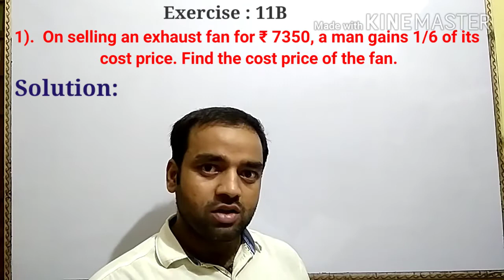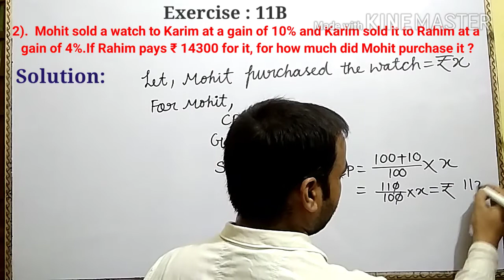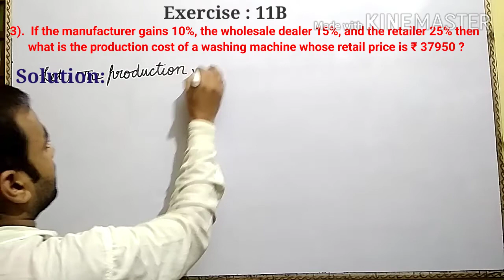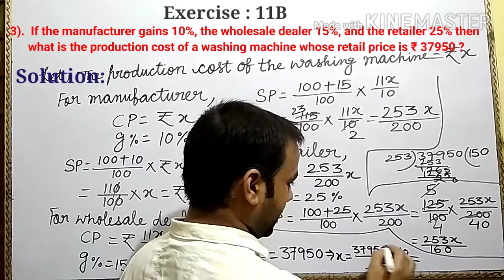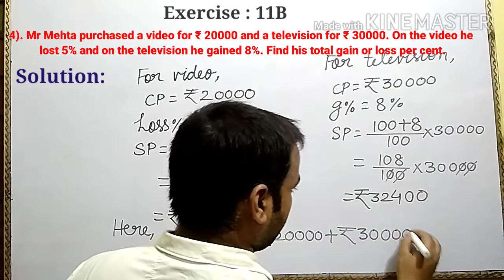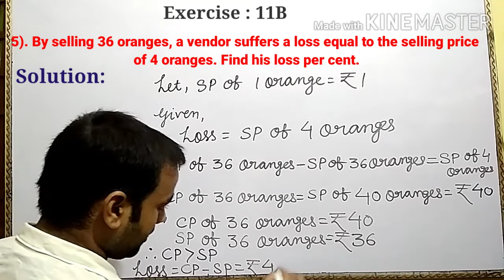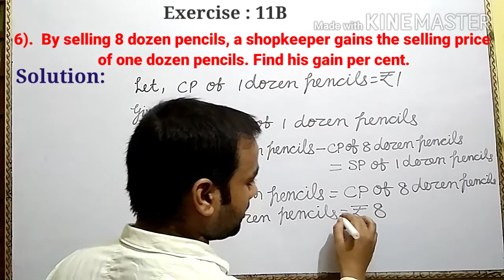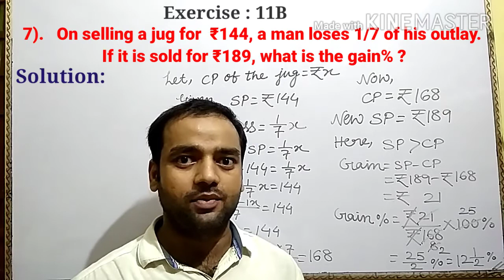Class : VII, Topic : Profit and Loss, Exercise : 11B, Lecture no.- 3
Devesh Kumar